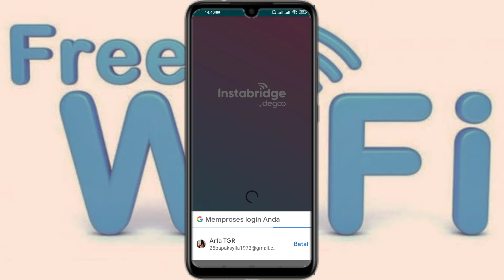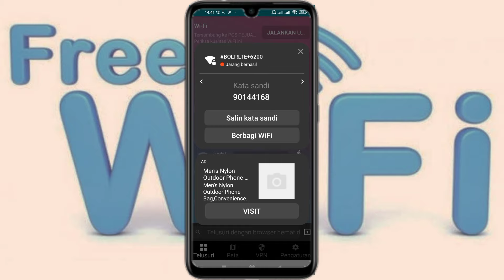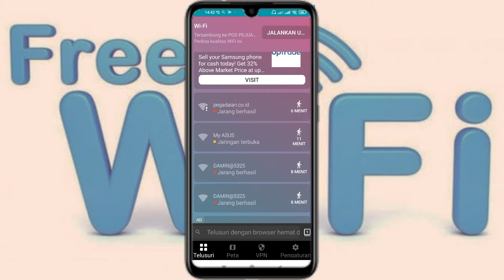selalu terhubung wifi gratis kapan saja dan di mana saja kita berada ( sandi wifi instabridge)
apakah anda ingin sllu terhubung dengan wifi gratis di sekitar anda kapan saja dan di mana saja anda berada pada video kali saya akan berbagi cara untuk melakukan semua itu, yaitu mencari wifi gratis dan bisa melihat kata sandi wifi yang ada di sekitar anda sehingga anda dengan mudah tersambung dengan wifi di sekitar anda berada

cara ini tanpa root, dan saya memakai aplikasi yang bisa melihat wifi di sekitar kita, tidak hanya wifi tapi kita juga dapat mengetahui sandi wifi/password dengan cara unlock, dengan cara ini kita bisa internetan terus karena dapat melihat wifi dan password kapan saja dan di mana saja

link aplikasi instabridge